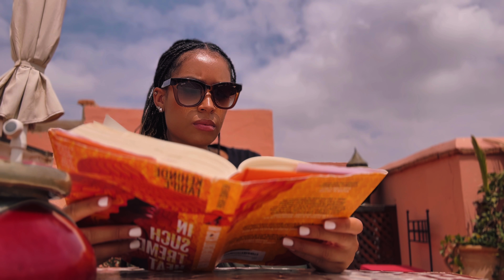Morocco vlog | Chatting gibberish, Sahara sunsets, & new learnings x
I'll be back again soon with another London Diaries. Thanks for tuning in :)

Love,

Fooshy xx